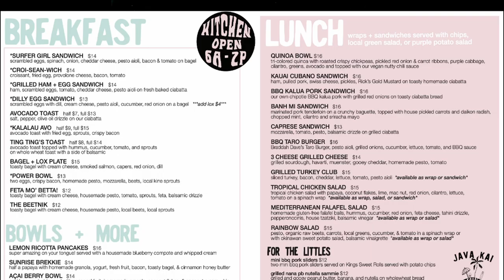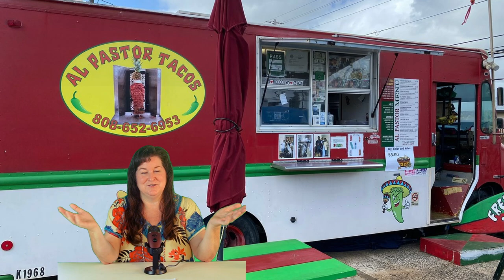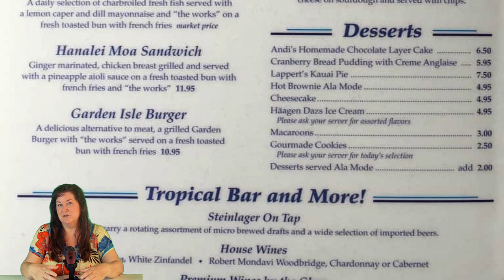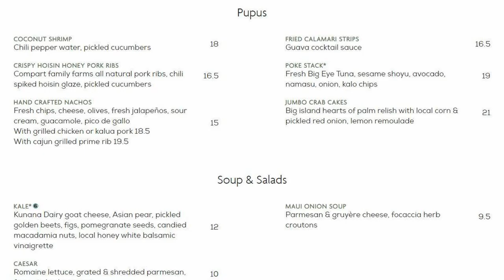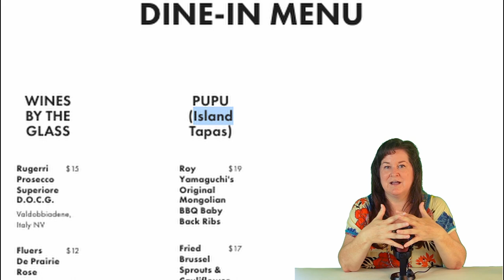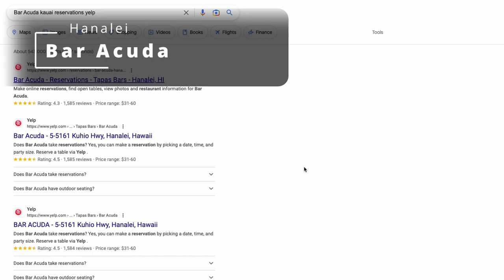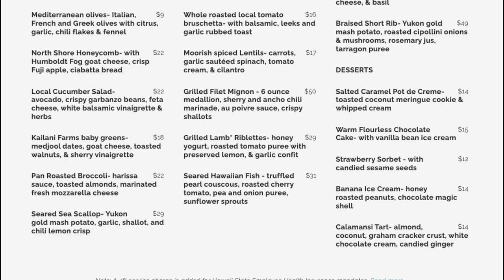The 15 BEST Restaurants on Kauai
This is a definitive list of the 5 best breakfast, lunch, and dinner places on the island. Let me know any you think I missed!

BREAKFAST
0:53 Trilogy
1:35 Java Kai
2:11 Trucking Delicious
2:46 Kountry Kitchen
3:47 One Kitchen Hanalei

LUNCH
5:28 Tacos Al Pastor
6:15 Kilauea Fish Market
7:08 Hanalei Gourmet
7:51 Keoki's Paradise
8:23 Kiawe Roots

DINNER
9:30 Lava Lava Beach Club
10:04 Eating House 1849
11:07 Merriman's
11:45 The Dolphin Hanalei
13:39 Bar Acuda